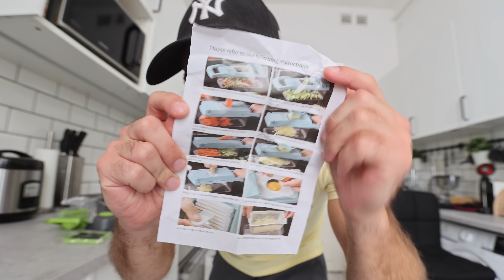TIKTOK LIFE HACKEKET próbáltam ki!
Lementettem sok-sok olyan tippet, amik elvileg könnyebbé tehetik az életedet. Ideje letesztelni, hogy ezek a life hackek tényleg működnek -e.

♠️ GYORSÍTÓSÁV:

0:00 Kis túrázás a Kő-hegyen
2:06 TikTok life hackek bevezető
3:30 Vákumcsomagolás szívószállal?
5:36 Vákumcsomagolás vízzel?
6:55 Frissentartó zacskó hack!
8:20 Gyönyörű párnahuzat
10:49 A csoda zöldségaprító
12:59 Portalanító/ por taszító csodaszer
15:03 Összegzés

♠️ LEVELEKET ITT FOGADOK:

Török Ábel, Post For Rent
Budapest
Riadó utca 7.
1026

♠️ A FELSZERELÉSEM:

Kamerám: Canon EOS R6
Objektívek: EF 16-35 mm f2.8 + EF 85 mm f1.8
Mikrofon: Rode VideoMic Pro Plus
Vágásra használt program: Adobe Premiere Pro CC (+ After Effects CC az effektekhez)
Gépem: Intel i7 7900K, 32 GB RAM, NVIDIA 11gb 1080ti